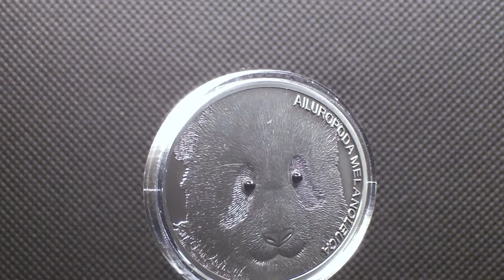$10 Silver Coin FIJI 2013 - GIANT PANDA Fascinating Wildlife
Country: Fiji
Metal: Silver 0.999
Quality: Antique Finish + Onyx cabochons Eyes
Size: 38,00 x 52,00 mm
Weight: 31.10 g
Mintage (pcs): 999
Certificate COA: Yes
Box: Yes
Date of issue: 2013